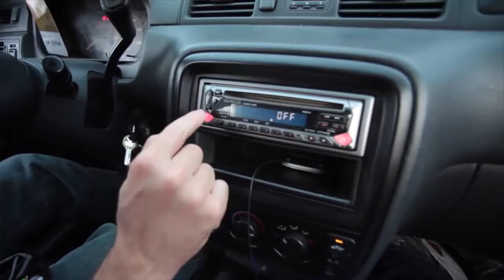Dan Kerrigan Comedy Reel 1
Pack Theater Sketch Submission Reel